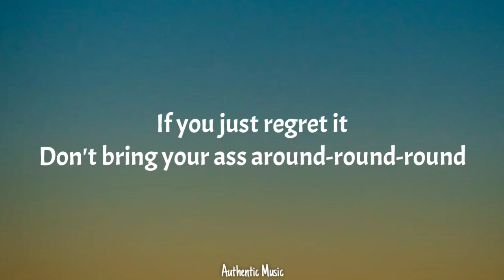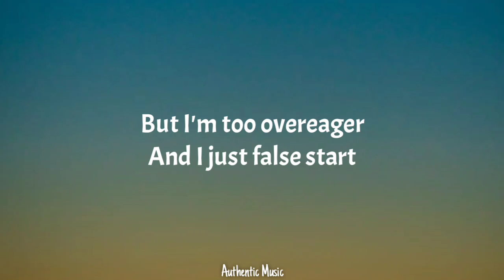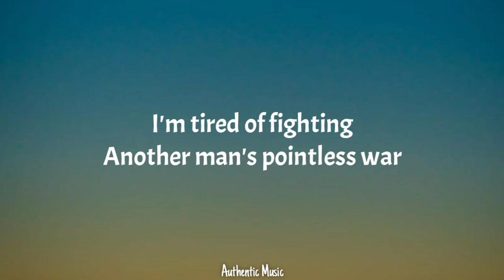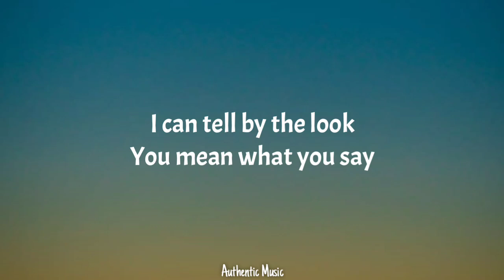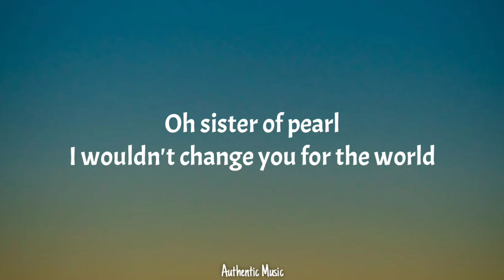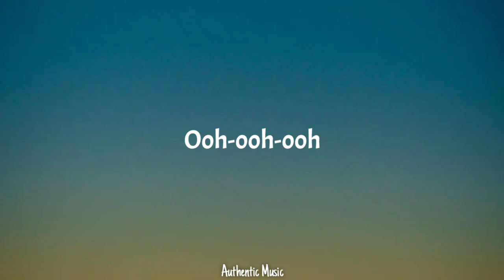Baio - Sister of Pearl (Lyrics) (From The Umbrella Academy 2)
📜Lyrics
Think I might forget it, gonna write it down-down-down
If you just regret it, don't bring your ass around-round-round
It is what it is until it was what it was
So just keep on swingin', if only because-cause-cause

I can tell by the look, you don't mean what you say
Like a sentimental crook, it's tough to get away
If it even would matter, I would play every part
But I'm too overeager and I just false start

Oh, sister of pearl, I wouldn't change you for the world
Ooh-ooh-ooh
Ooh-ooh-ooh
Ooh-ooh-ooh
Ooh-ooh-ooh

If it's copacetic, bring it back around-round-round
I'm tired of fighting another man's pointless war
So please keep up with it just like you have before

I can tell by the look, you mean what you say

Ooh-ooh-ooh
Ooh-ooh-ooh
Ooh-ooh-ooh
Ooh-ooh-ooh

Ooh-ooh-ooh
Ooh-ooh-ooh
Ooh-ooh-ooh
Ooh-ooh-ooh